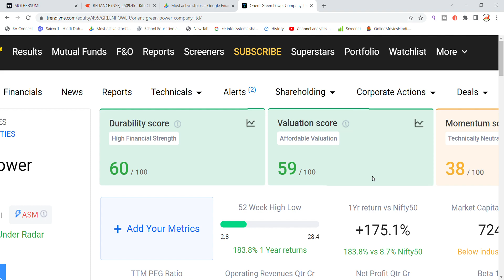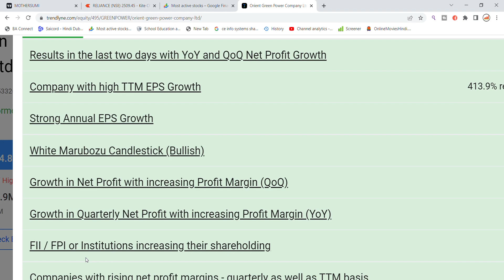Orient Green Power Share Latest News